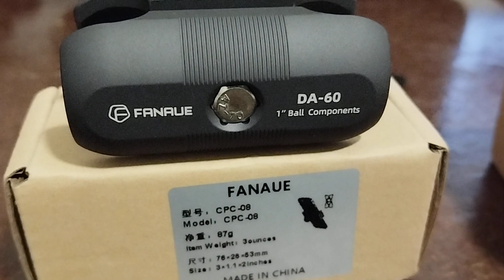suporte de esfera 1" tipo ram mout marca Fanaue